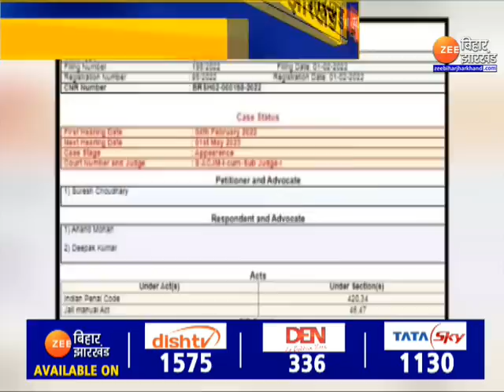Bihar : आनंद मोहन की फिर बढ़ी मुश्किलें। Anand Mohan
पूर्व सांसद आनंद मोहन जेल से रिहा हो गए हैं लेकिन उनकी मुश्किलें अभी खत्म नहीं हुई है। कल उन्हें फिर से सहरसा कोर्ट में पेशी होनी है। उनका पेशी जेल से मोबाईल बरामदगी के मामले में होनी है। बता दें कि मामले में चार्जशीट दाखिल हो चुका है।